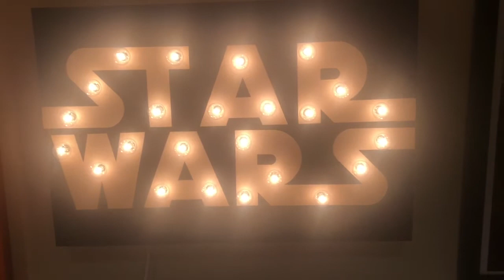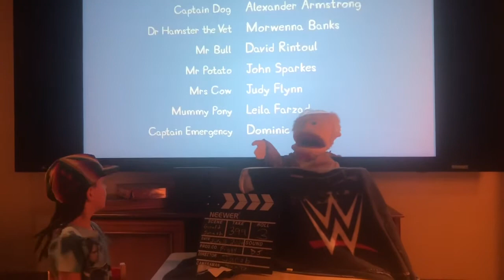Reggie bob vs Gerold try not to laugh PEPPA PIG!!